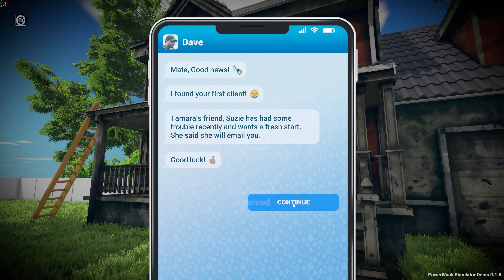PowerWash Simulator (Demo) - Full Gameplay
Let the soothing sounds of water wash away your worries as you fire up your PowerWasher and blast away every speck of dirt and grime you can find.Use different sizes and shapes of nozzles and develop your own personal PowerWashing technique!